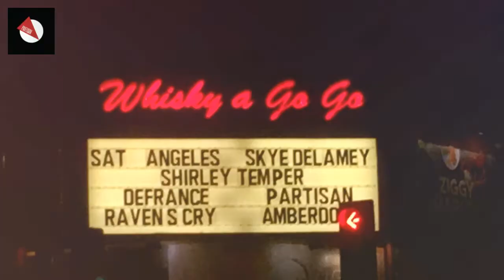Our 2016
Too many people to thank for making 2016 one of our best so far, but you know who you are!